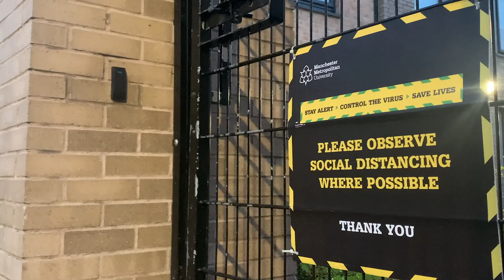youtube video #-5ukTJkPjco